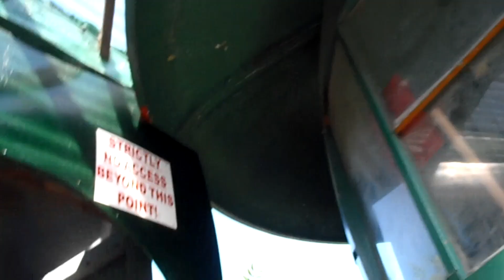Pleasurewood Hills 2012 Unedited 02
Welcome to my channel, I hope you enjoy watching all the kayak fishing around the UK,  mostly in the North Sea - in the sea and river, fishing for cod, bass, tope, dogfish, smoothound, thornback ray, whiting, wrasse and anything else I can target. Maybe you like my hornby model railway trains on my 1981 trainset layout? or my cooking fish or general cooking with my ninja foodi max health grill and air fryer? There's scuba diving off the North Norfolk Coast and Suffolk, weybourne and sheringham mostly, wreck diving, reef diving, river diving, even Cenote Diving, in the Red Sea off Egypt, the Mediterranean off Malta and Gozo and in Mexico, Brazil, Lanzarote in the Canary Islands, Pembrokeshire in Wales, Swanage and Plymouth and of course the diving with sharks in South Africa. There's kayaking too, including surfing sailing and touring in the UK and abroad and a bit of snorkelling, Plenty of videos too of me fiddling with and driving my classic car, a 1973 Triumph Spitfire and other cars get a look in too. There's cooking, eating, travelling around various cities in Europe - Berlin in Germany, Naples and Rome in Italy, plus the Vatican; Sofia, Varna, Plovdiv and elsewhere in Bulgaria; Lefkosia / Nicosia and much of Cyprus, Krakow in Poland, there's Malta too. Istanbul in Turkey just outside Europe too, and Egypt around Hurghada. Further afield there's a bit of South Africa and Latin America with the Mayan Riviera of Mexico and Rio de Janeiro, Paraty and Isla Grande in Brazil. There's even a bit of Northern Ireland and parts of England mixed in with the nonsense of East Anglia in a camper van with my daughters! Thanks and regards, Mark